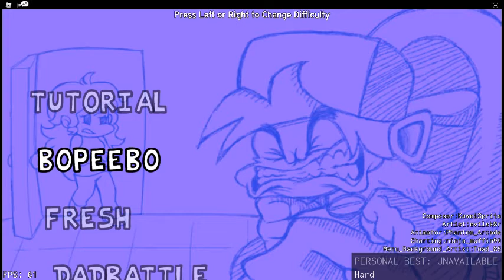Roblox | Literally FNF Gameplay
SWEET GAMEPLQY